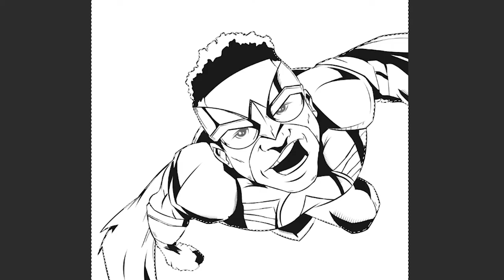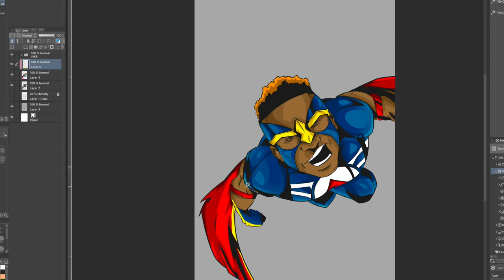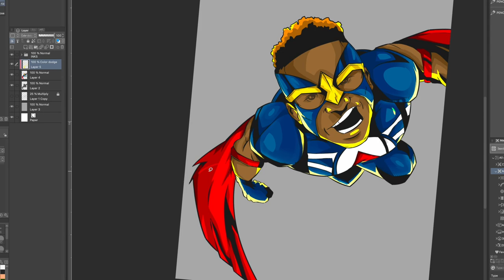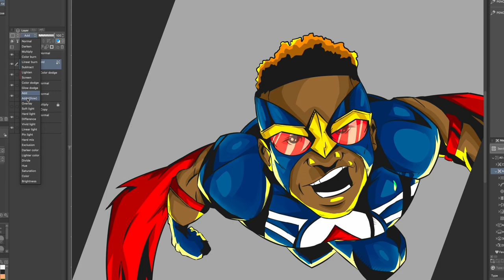Speed Painting in Clip Studio Paint (CSP) - Fan Art Micah as Falcon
Every Month, I will be picking one lucky person to draw as their favorite Superhero character. The first winner was Kenn Woods, and he requested that I do a drawing of his son. His son's favorite characters are Deadpool and Falcon. We went with Falcon for this Speedpaint video.

In order to participate in the monthly drawing there are two requirements.
1. You have to be a member of the Exit 160 Entertainment Facebook Group